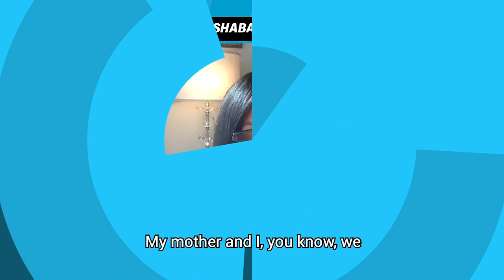ILyasah Shabazz on Malcolm X and Martin Luther King Jr.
Speaker, educator, and author, ILyasah Shabazz discusses how people feel they have to choose between the teachings of Malcolm X and Martin Luther King JR when instead they should be recognizing their humanity and tireless sacrifices.